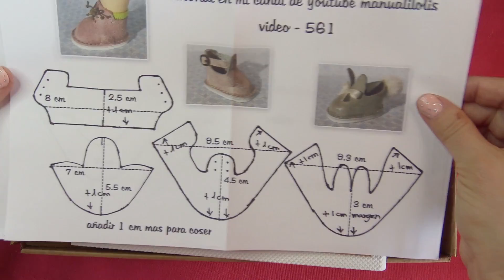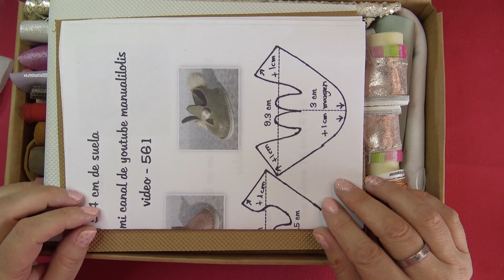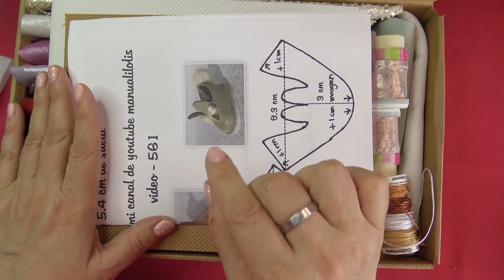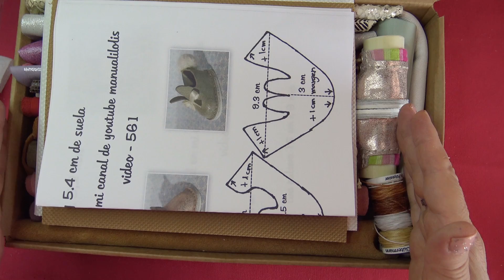SORTEO SÚPER CHULO Y OTRO FUTURO SORTEO YUJUUU video - 566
Chicas vamos hacer un sorteo súper rechulo y otro que haremos muy prontito
os dejo el enlace de mi tienda online por si queréis bichear un poco hay cositas súper bonitas y montón de telas de muñecas y de todoo y si queréis estos kits están disponibles
Aquí tenéis el enlace de los patrones de la marylo peke de 33 cm con pierna humana

CÁMARA CON LA QUE GRABO

ENLACES DE COSAS QUE YO USO